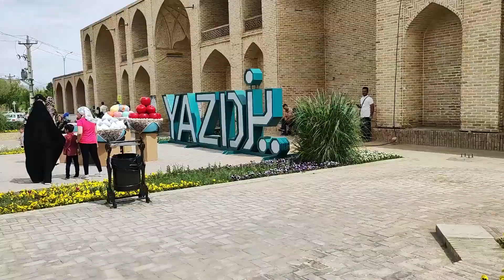What is happening in IRAN right now? (Yazd) 2023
Finally it's Nowruz 1402/2023!🎊
Let's walk around the city and see how everyone is doing🥰
Are you ready to get amazed?
Let's Go!